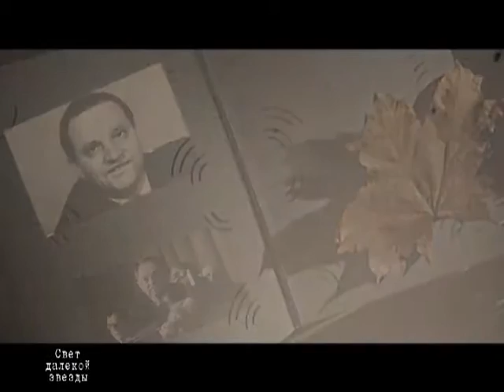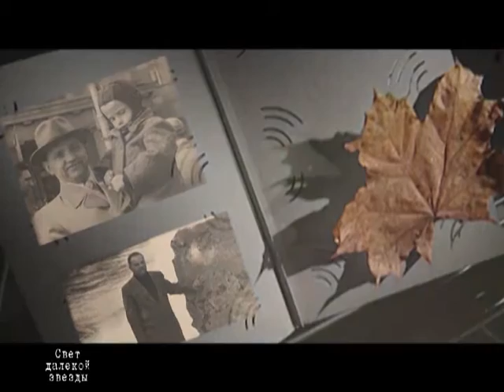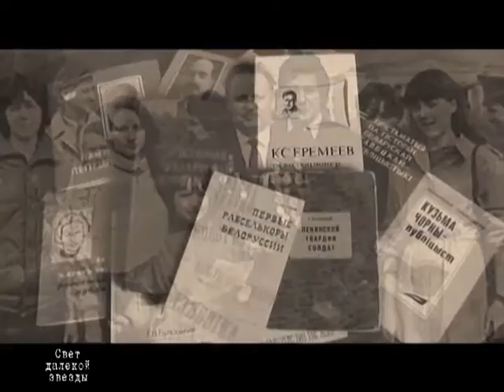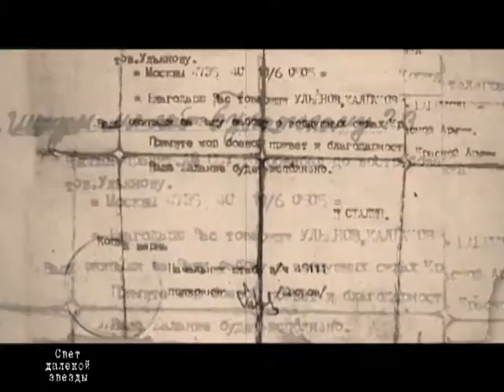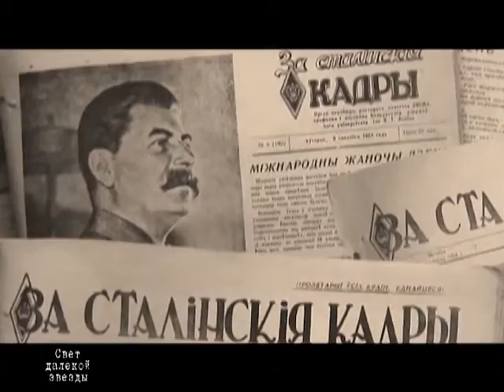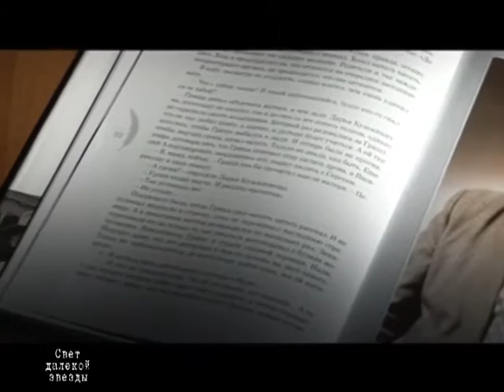СВЯТЛО ДАЛЁКАЙ ЗОРКІ. Журналіст Рыгор Булацкі | Григорий Булацкий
Памяці ветэрана Вялікай Айчыннай вайны, журналіста, вучонага Рыгора Булацкага.

Аўтарская праграма Аляксандра Дамарацкага, якая прысвечана людзям, якія жылі сярод нас, якімі захапляліся і ганарыліся. Гэта дзеячы мастацтва: мастакі, музыкі, акторы, літаратары, кінематаграфісты. Яскравыя асобы, якія пакінулі на зямле Беларусі свой зорны след.